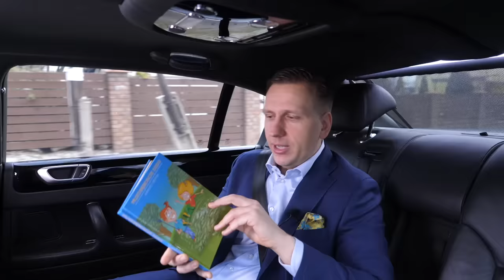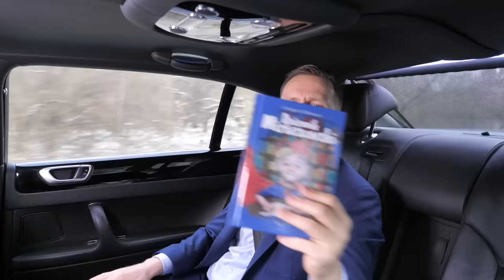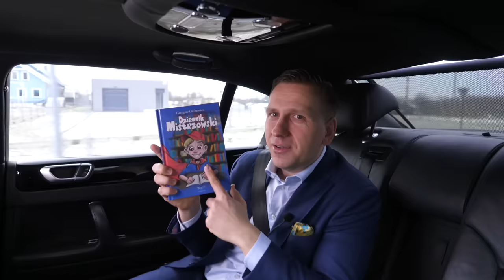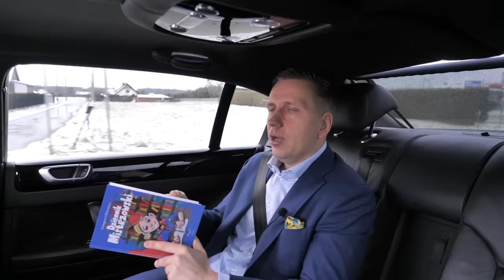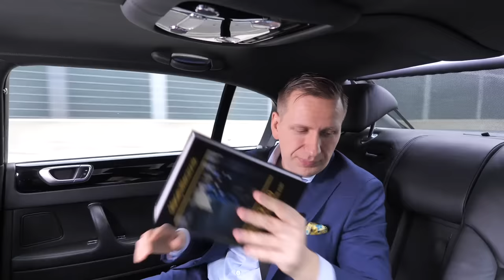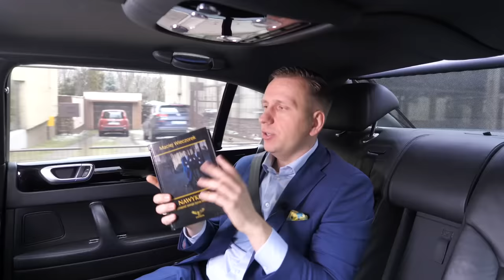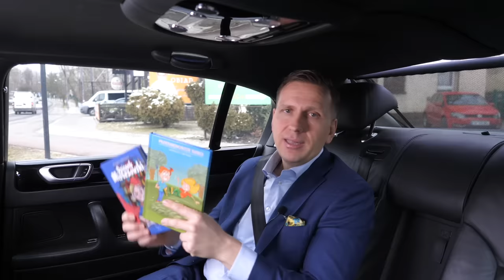Co robić rano, w dzień i wieczorem, by mieć świetne życie? [Biznes 2.0]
Jestem maniakiem wprowadzania wartościowych nawyków. Uwielbiam wykonywać drobne czynności, które przyspieszają moje codzienne obowiązki i zmniejszają stres, dzięki czemu mam więcej czasu na to, co lubię i znacznie przyjemniejsze życie.
Jestem też przekonany, że to właśnie suma niewielkich zmian ma największy wpływ na codzienność. Duże i nagłe zrywy nigdzie nie prowadzą. Z kolei już kilka małych i praktycznych nawyków pozwala wznieść życie na zupełnie inny poziom.
I właśnie o takich nawykach opowiadam w najnowszym odcinku „Biznes 2.0”. Jest ich kilkadziesiąt (69 nawyków), więc jestem pewien, że znajdziesz wśród tych propozycji takie, które możesz wprowadzić u siebie od razu.
I do tego Cię zachęcam, bo najlepiej przekonać się o sile dobrych nawyków na własnej skórze!